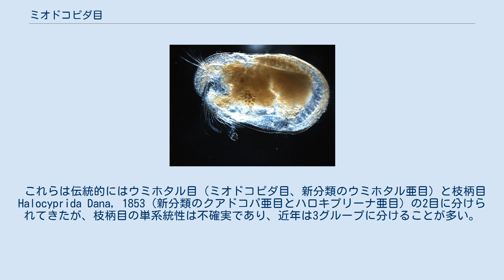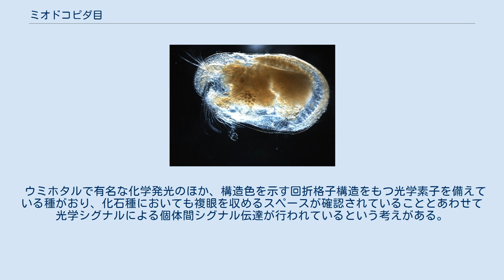ミオドコピダ目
ミオドコピダ目（ミオドコビダもく）あるいはウミホタル目（ウミホタルもく）は節足動物門甲殻亜門顎脚綱（がくきゃくこう）貝虫亜綱ミオドコパ上目に属する目である。
筋柄目とも言う。
広義にはミオドコパ上目の原生群全体をミオドコピダ目に含める。
ここではこの広義のミオドコピダについて述べる。
 海産、大型、遊泳性のオストラコーダである。
世界中の海に生息し、その範囲は潮干帯から深海、海面まで多岐にわたる。
 3亜目5–6上科に分類される。
 これらは伝統的にはウミホタル目（ミオドコピダ目、新分類のウミホタル亜目）と枝柄目 Halocyprida Dana, 1853（新分類のクアドコパ亜目とハロキプリーナ亜目）の2目に分けられてきたが、枝柄目の単系統性は不確実であり、近年は3グループに分けることが多い。
 5上科の内の3つはシルル紀に出現しており、最も新しい上科でも白亜紀から産出する。
体構造は4億年以上前から変わっておらず、「生きている化石」を地で行く存在でもある。
確認されている最古の化石はオルドビス紀のものである。
現在確認されている中では最古の性別（オス）が確認できる生物でもある。
(Siveter et al. 2003) 最も有名かつ普通な種としてウミホタルが挙げられる。
ミオドコーパのシルエットは全身を覆う背甲で決定されており、背甲の中に軟体部と呼ばれる本体が隠れている。
軟体部には7対の付属肢と1対の複眼、中心眼と呼ばれる光センサ、尾叉などが備わっている。
一部の科(Cylindroleberididae)では、7対の付属肢の他に体側部に大型の鰓を持っている。
 ウミホタルで有名な化学発光のほか、構造色を示す回折格子構造をもつ光学素子を備えている種がおり、化石種においても複眼を収めるスペースが確認されていることとあわせて光学シグナルによる個体間シグナル伝達が行われているという考えがある。